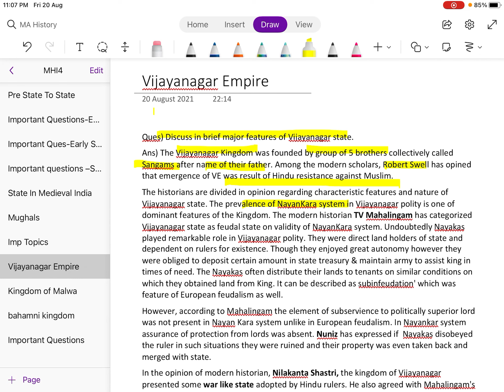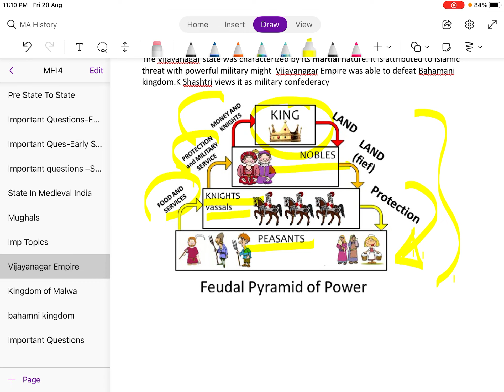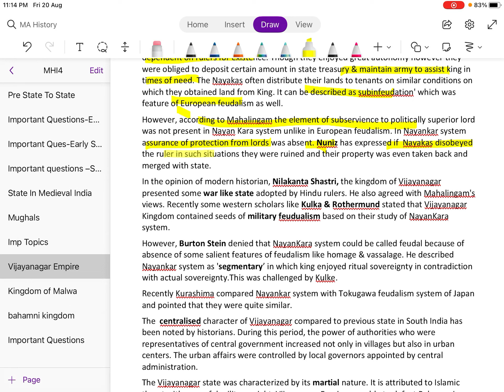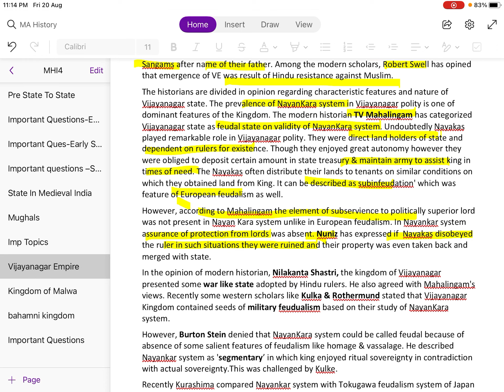Imp Solved Que MHI4(Part10)|Political Structures in Medieval India|MA HISTORY|Vijayanagar Empire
Broadcasting 10th part of Series covering  All Important Solved Questions of MHI-04 IGNOU  MA HISTORY in form of flowcharts. In this video we have discussed about "Nature Of Vijayanagar State" . Besides this is also important for any competitive exam like UPSC, Civil Services